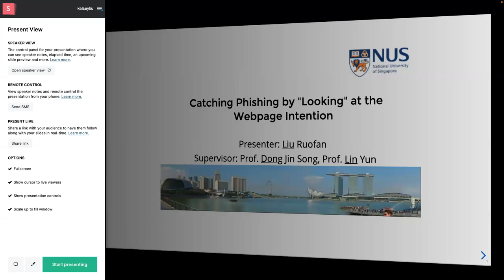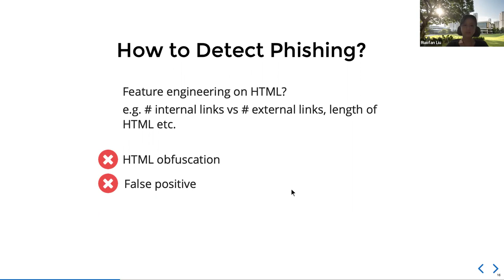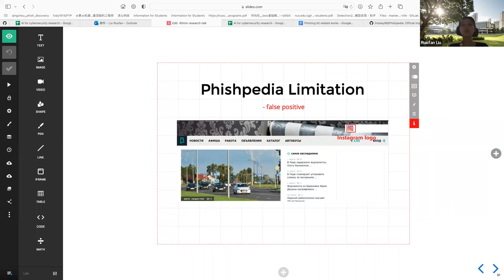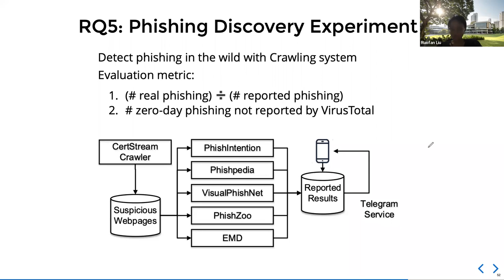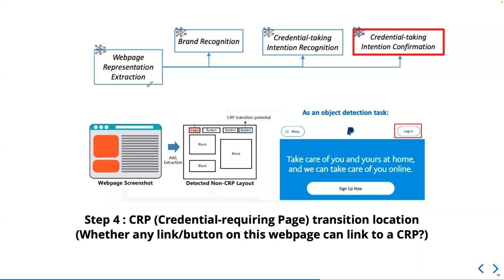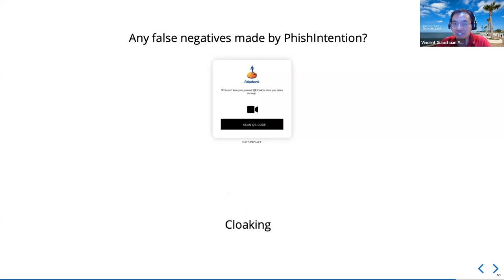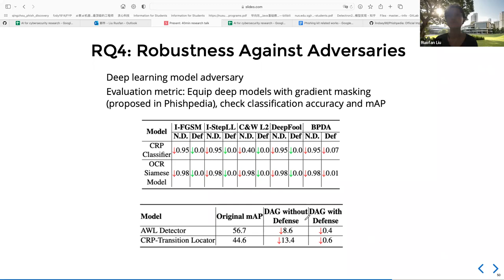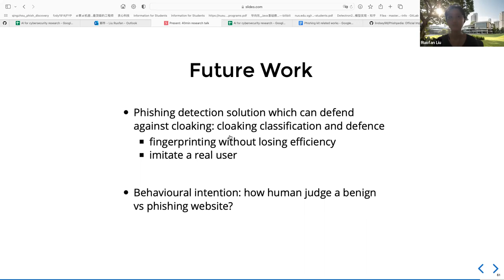Ruofan Liu Talk on Phishpedia and PhishIntention at The University of New Orleans